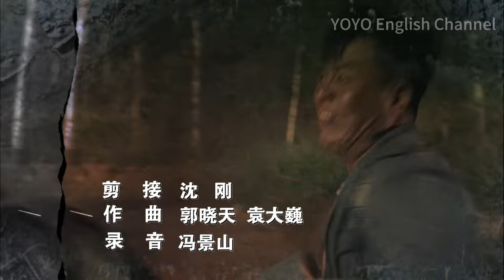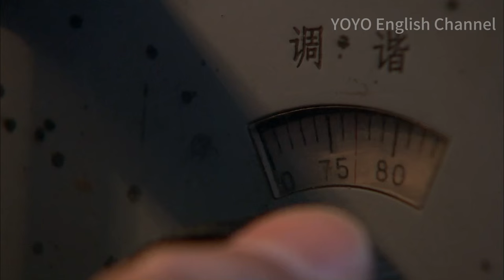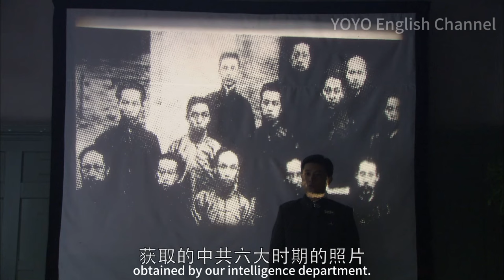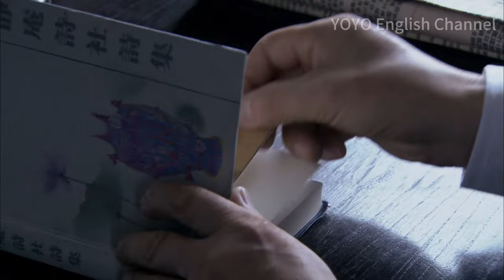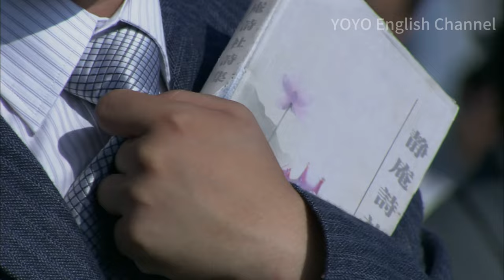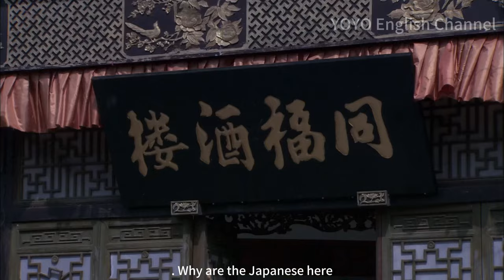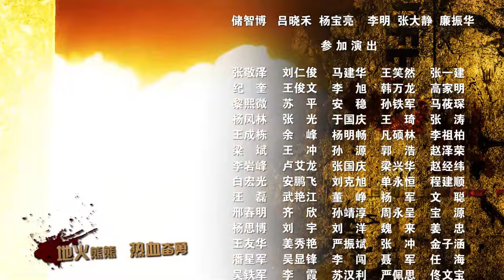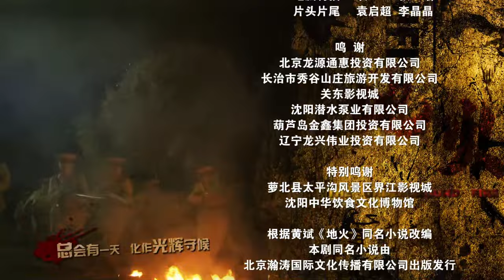【THE FIRE IN HELL】01⚔️ Spies' whereabouts are monitored( # Zhu Yawen # Miaopu # LV Yi ) WAR | SPY